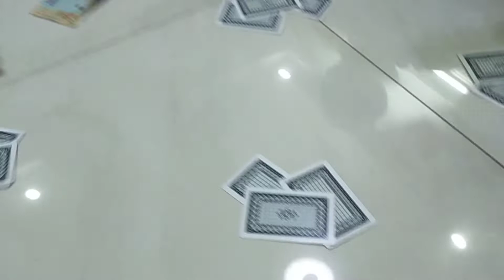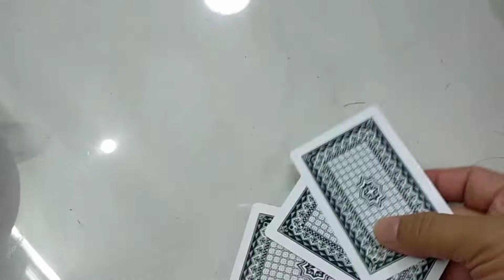Gia đình Hà Lùn Mừng Xuân tưng bừng...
Chào mừng các bạn đến với kênh Youtube HÀ LÙN TIVI
Kênh Youtube chủ yếu chia sẻ về cuộc sống, công việc của mình cùng với những video hậu trường vui vẻ bên cạnh Anh Sếp Khương Dừa cùng với những đồng nghiệp vui tính
© Bản quyền thuộc về HÀ LÙN TIVI
© Copyright by HÀ LÙN ☞ Do not Reup